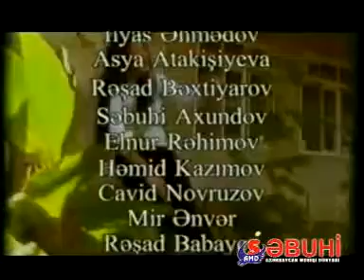Rehman Basilmaz Revayet